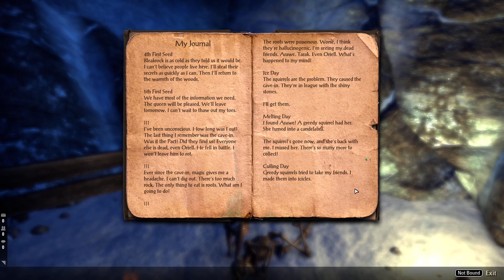Elder Scrolls Online Gameplay - Bleakrock Isle | Quest Playthrough | Ep.004 | ( No Commentary )